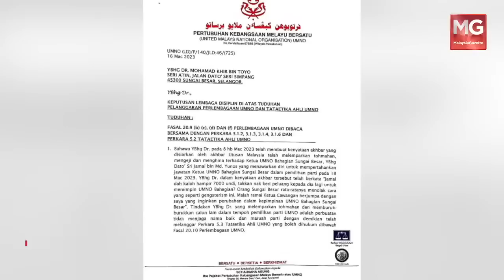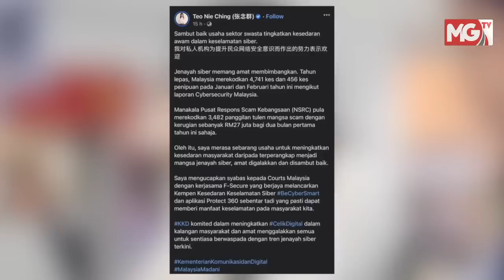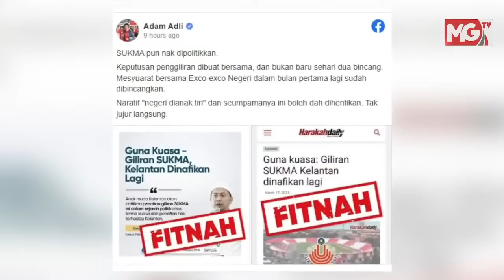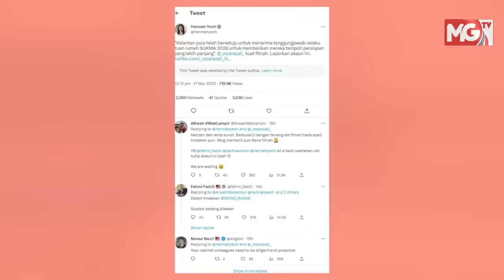UMNO Beri Surat Amaran Kepada Khir Toyo. Dibelasah Kerana Tegur Pakai Tangan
Menarik di MG Flash :

*Kongres Nasional PKR

*Khir Toyo Diberi Amaran

*Jaga Sensitiviti Agama Dan Kaum

*Ancaman Siber

*Bergaduh Di Kedai Nasi Kandar

*Penganjuran Sukma Di Kelantan